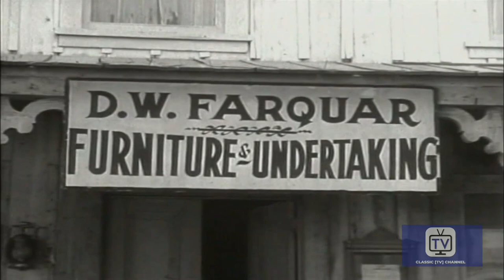Annie Oakley | Season 1 | Episode 3 | Gunplay | Gail Davis | Brad Johnson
Watch Annie Oakley Season 1 Episode 3 Gunplay on Action & Adventure TV Shows

With an outlaw at large and the Sheriff searching for him, trouble arrives in the form of a fake sheriff, a drunk, and a senseless murder.

ANNIE OAKLEY is an American Western television series that fictionalizes the life of the famous Annie Oakley. A total of 81 black-and-white episodes were produced that ran in snydication Jan. 1954 to Feb. 1957. ABC then aired daytime reruns of the series on Saturdays and Sundays from 1959 to 1960 and then again from 1964 to 1965. The show starred Gail Davis as Annie Oakley, with Brad Johnson in the role of Deputy Sheriff Lofty Craig and Jimmy Hawkins as Annie's little brother, Tagg Oakley.